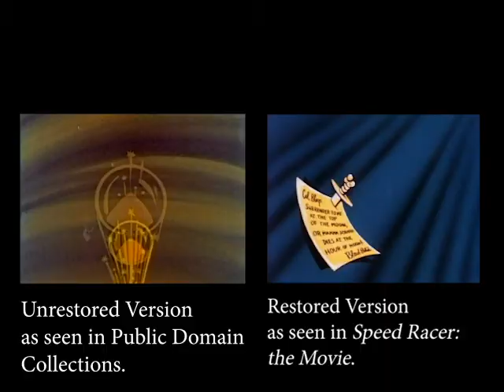Colonel Bleep The Treacherous Pirate Restoration Comparison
This is a comparison between the unrestored version and the restored version of the Colonel Bleep episode "The Treacherous Pirate".

Colonel Bleep is in the public domain.